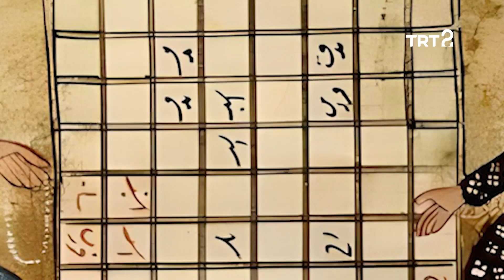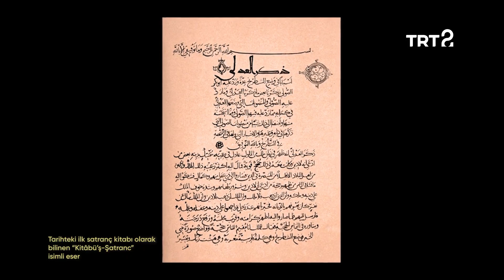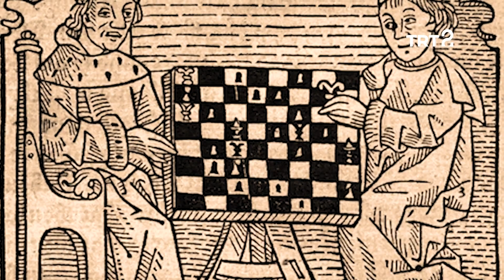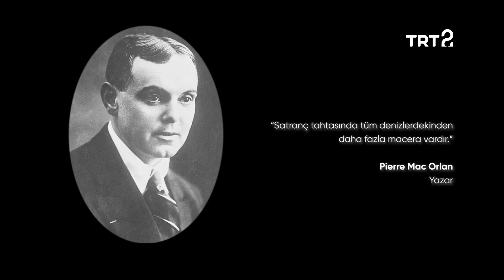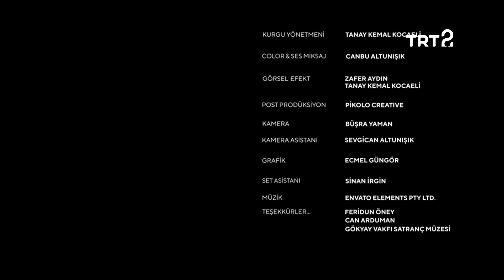Satrancın Dünyaya Yayılışı | Satranç Dünyası 3. Bölüm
Satrancın dünyaya yayılışı ve satranç şampiyonu Feridun Öney ile sohbet...